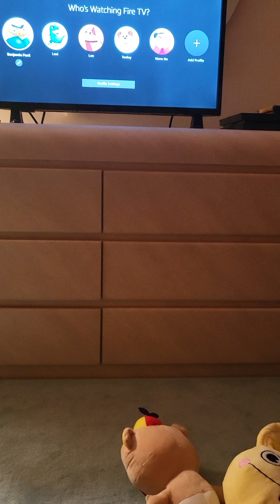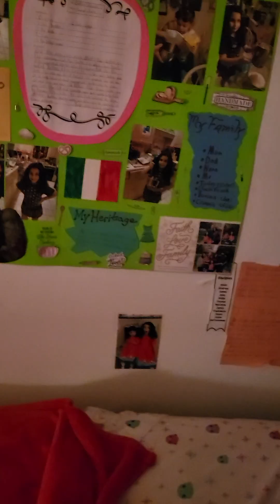PM- The Housewarming Party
The gang is moving to a new house, but Lumpy is always late, so how will things go?